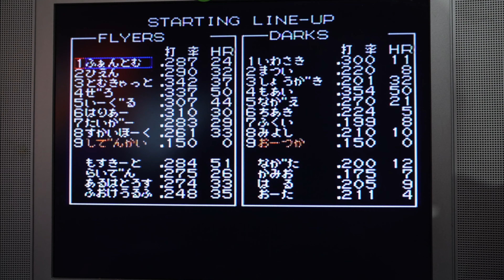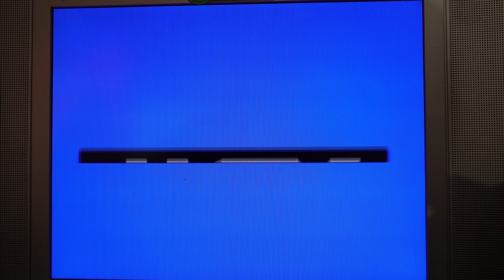MSX2 Japanese Baseball Game - THE Professional Baseball Crash Pennant Race (ＴＨＥプロ野球激突ペナントレース)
We finally check out a MSX2 Sports game. How does it hold up to games like Bad News Baseball on the NES?

Check this game out made by Konami in the Year 1988.

Here is my current computer configuration using amazon links if you make a purchase using one of these links going to amazon I make a little money which goes back into the channel!

Mouse – Logitech G502 Hero (Wired)
Computer Case – Lian Li Lancool 216 (Mid Tower ATX)
GPU – ASUS TUf RTX 4080
CPU+Motherboard – Ryzen 7950X + X670 Aorus Elite
DDR5 Ram – CORSAIR Vengeance 32GB (2×16)
Storage – NVME WD_Black 1TB
Storage 2 – Seagate Ironwold 10 TB Hard Drive
Keyboard – HyperX Alloy Origins Blue Switches
Keycaps – WHITE Pudding Keycaps
Gaming Laptop – ASUS ROG Zephyrus G14
Recommended Work Laptop – Lenovo Thinkpad E15